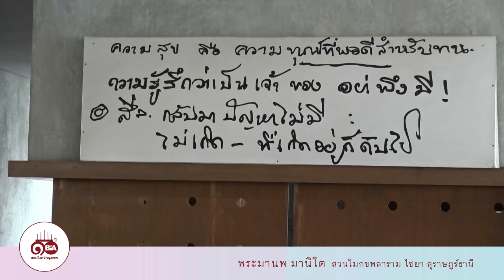การมีชีวิตเพื่อผู้อื่น - พระมานพ มานิโต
ในวันทำบุญครบรอบ ๑๐ ปี หอจดหมายเหตุพุทธทาส อินทปัญโญ พระมานพ มานิโต สวนโมกขพลาราม ไชยา จ.สุราษฎร์ธานี ได้ปรารภธรรมว่าด้วยคุณธรรมของพระโพธิสัตว์ และ การทำงานเพื่อสืบสานปณิธานของพุทธทาสภิกขุ

๒๕ มีนาคม ๒๕๖๔ ณ หอจดหมายเหตุพุทธทาส อินทปัญโญ